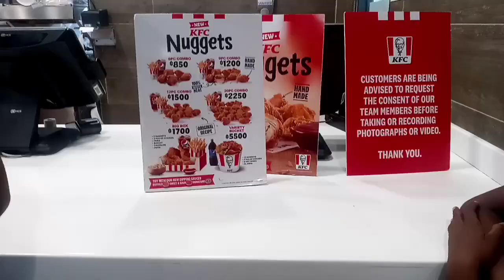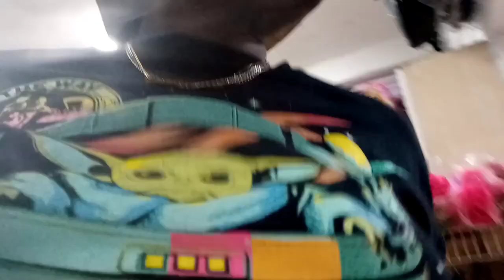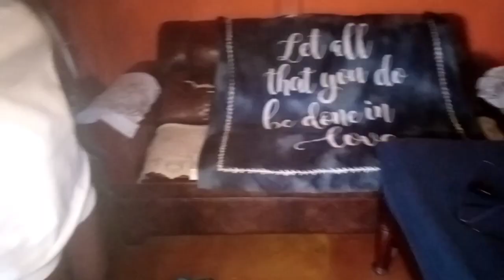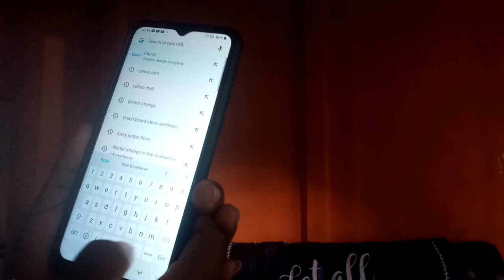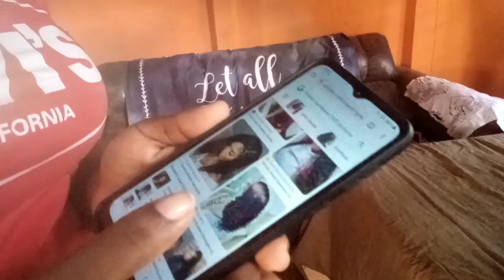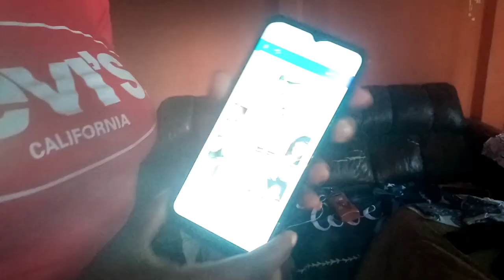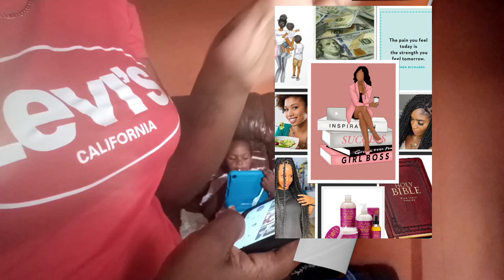THE ULTIMATE NEW YEAR RESET FOR 2024 | DEEP CLEANING, VISION BOARD, GOAL PLANNING, CHIT CHAT, ETC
Hey guys HAPPY NEW YEAR, I hope you have a prosperous new year when it comes. In today's video 2024 New year Reset with me, I cleaned my room did a vision board shared my goals with you and much more. just to prep for the new year.